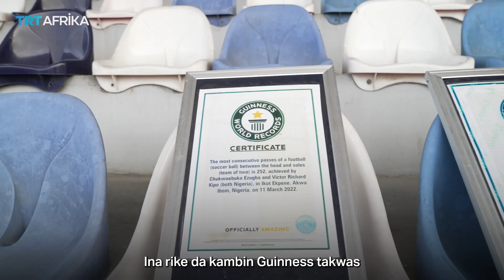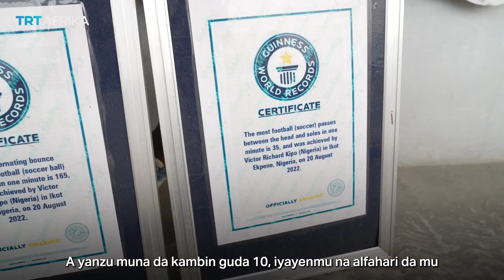'Yan gida daya da suka lashe kyautar Guinness World Records a Nijeriya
Confidence Kipo da dan'uwansa Victor Richard Kipo 'yan'uwa ne da suka lashe lambar yabo ta Guinness World Records kan bajintar da suka nuna wasan fasin-fasin da kwallon kafa.